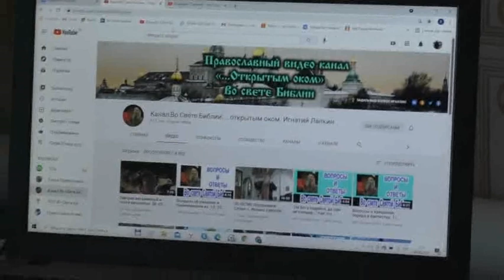Молитва за стол. Покажи, что сделал до завтрака, а иначе.... 08. 06. 2021